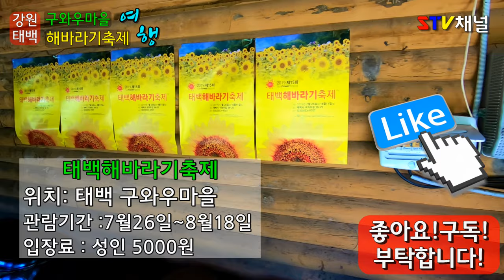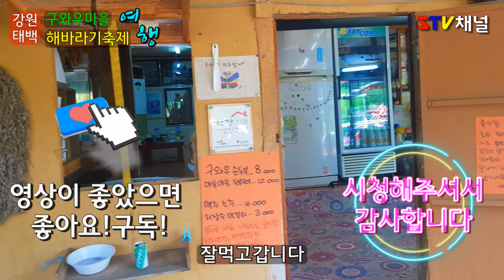[강원도 여행] 2019 태백 해바라기축제/국내여행/가볼만한곳/trip in Korea/韓国旅行[STV채널]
자연과 예술이 공존하는 태백 구와우 해바라기축제
1여름꽃 해바라기축제
국내최대의 규모입니다
2.기간: 7월26일~8윌18일
3. 관람요금 : 성인5000원 주차료무료
4.맛집: 3분거리의 구와우순두부집 맛집입니다
5. 연계관광지로 검륭소, 황지연못, 매봉산,바람의언덕,
6. 위치 : 강원 태백시 구와우길 38-20 구와우마을